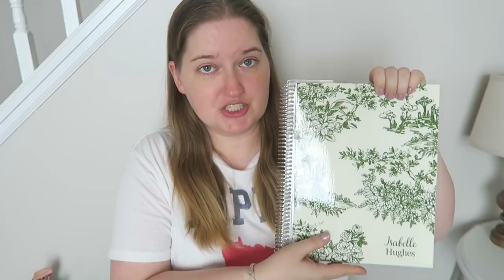Back To School Essentials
I know what y'all are thinking...  "Emily, why are you doing a BACK TO SCHOOL video?"  Well, I wanted to put together an essentials kit for a school aged kid in my life.  I also wanted to share an Emergency Kit that I would put in my locker, if I were a teenager.

Hope y'all enjoy the video & thank you so much for supporting my channel!

1st time Erin Condren customers, use this link to get $10 off your 1st purchase.

12527 Central Avenue NE #322